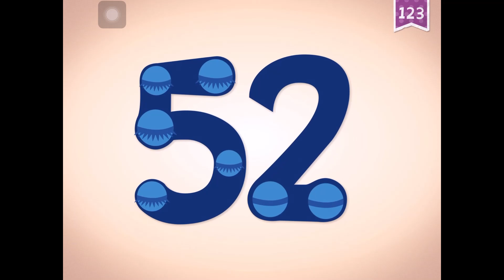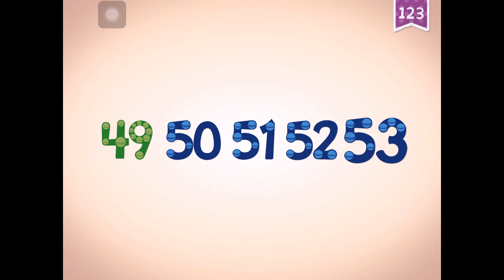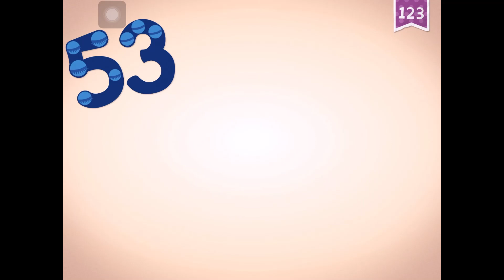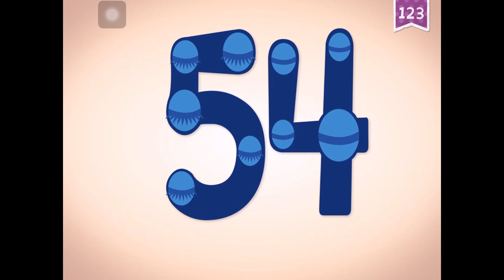Endless Learning Academy - 123 Ferris wheel - counting numbers 51 to 55 + addition